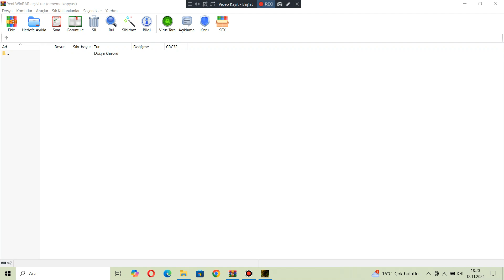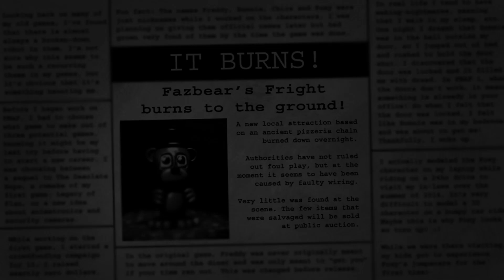Five Nights At Freddy's 3 - Night 6